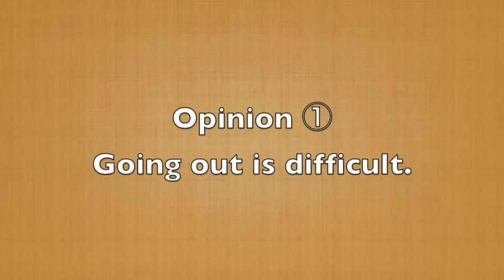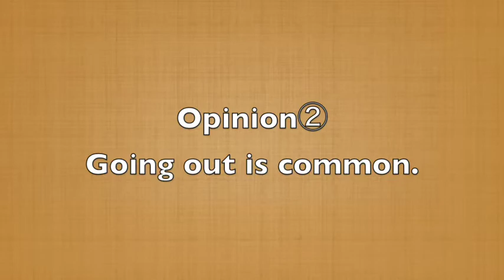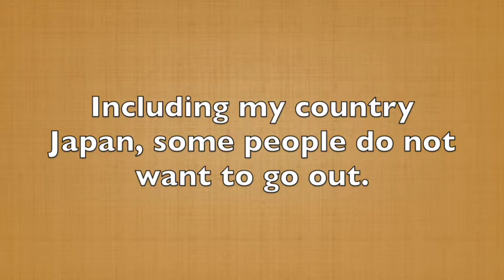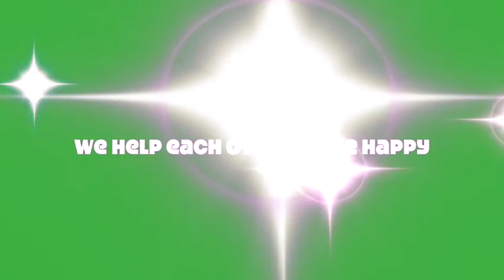Borderless Society with English subtitle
What is needed to enjoy our lives in the society where you live?
Here are some hints to create inclusive society with all abilities.